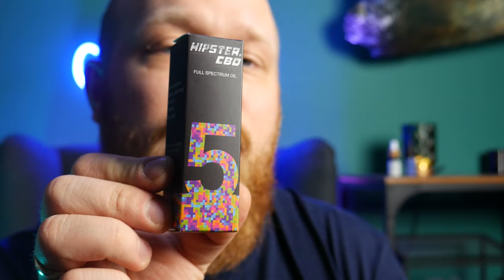Olejki Mocno Terpenowe i Charakterystyka Terpenów